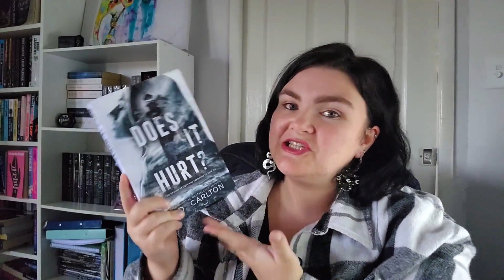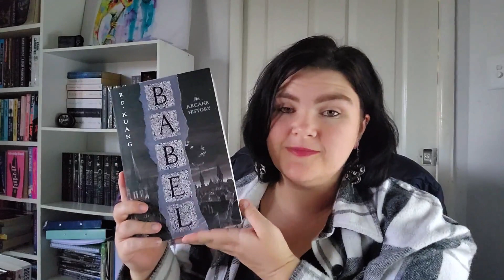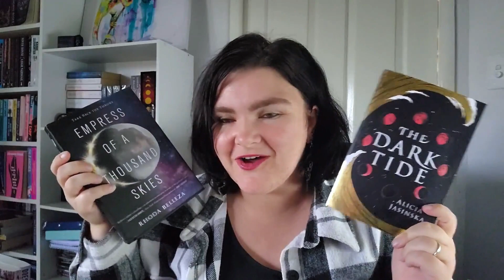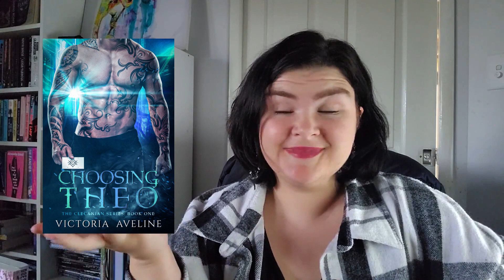BRINGING BACK MY TBR GAME 🎮 || full moon readathon tbr 🌕✨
About me:
Name: Sasha
Age: 27
Location: South East Queensland, Australia
I am a devoted wife and mother who loves to read. I upload videos Tuesdays and Fridays 7am AEST where I will talk about books ranging from hauls to reviews.

I acknowledge the Baruŋgam people who are the traditional owners and custodians of the lands on which I live and where I filmed this video. I’d like to pay my respects to their Elders, past, present and emerging.